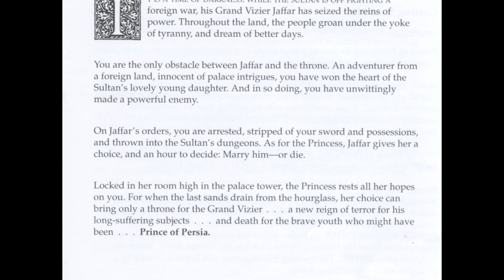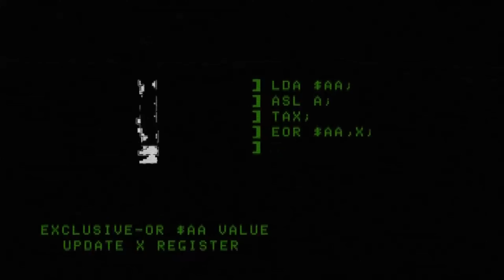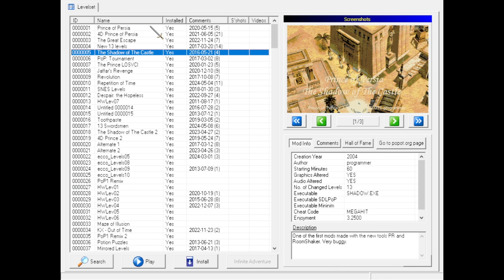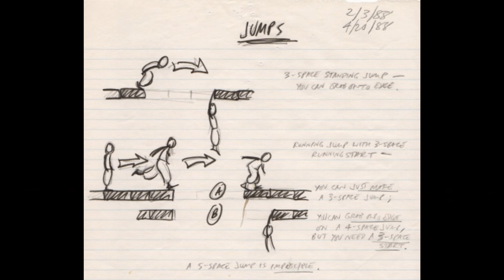Prince of Persia - DOS game retrospective and history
The first Prince of Persia game is a cult classic and the first of a very successful series of games (and other media). As a kid, I was fascinated by its story and atmosphere and now I am trying to convey it to you as well. And, due to some very creative solutions to technical limitations, I will touch on its design history as well. Then, returning to the present (or thereabouts), we will see how the fans have made this game more accessible, as well as expanded on the original with many great mods.

Timestamps:

00:00 - Intro and general atmosphere
01:39 - Main character - the (not yet) Prince
02:10 - The story
03:53 - The game's design history
06:35 - Ports, sequels and spinoffs
07:23 - The work done by the fan community
07:44 - My thoughts on the game

As promised, here are some interesting resources to dive further into the Prince of Persia universe:

Prince of Persia unofficial website (lots of resources for the games)
Prince of Persia 1 Total Pack (a launcher made by the fans that also enables playing mods)
Prince of Persia: Original Trilogy website (modding and technical information about the game)

Wikimedia Commons
IMDB
Ubisoft
Scheherazade and the Sultan painting by Ferdinand Keller